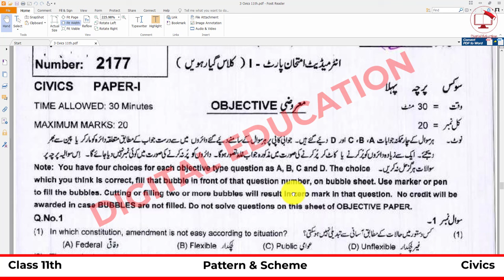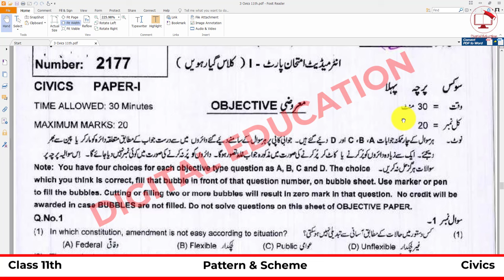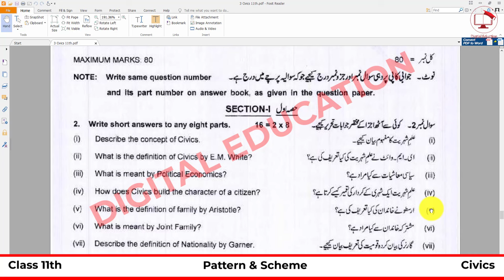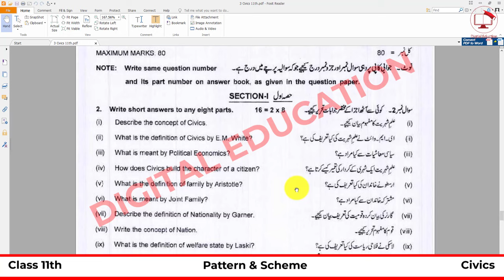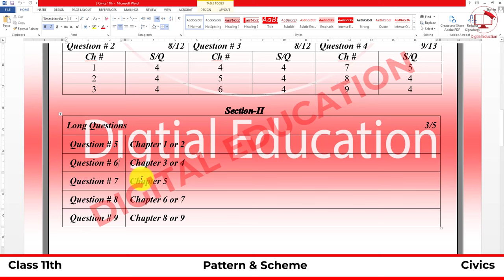11th Class Civics Pairing Scheme 2024 | 1st Year Civics Paper Pattern 2024 | Digital Education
11th Class Civics Pairing Scheme 2024 All Punjab Boards.
We’ve uploaded 11th Class Civics Pairing Scheme 2024 for all Punjab Boards, BISE Lahore, Multan, Gujranwala, Sahiwal, Sargodha, DG Khan, Faisalabad.11th Class Civics Pairing Scheme 2024 for all Punjab Boards available here. Matric students can get paper scheme of Matric Civics 2024, 11th Class Pairing Scheme 2024 of all subjects are available. All Punjab Board Subject Wise 11th Class Paper Scheme 2024.Stay in touch on this page to get the latest updates on matric annual exam preparation. In order to help students, we uploaded the latest matching plan/thesis plan for each subject in all classes.

11th class Civics pairing scheme 2024
 11th class Civics scheme 2024
Civics scheme 11th class 2024
Class 12 Civics pairing scheme 2024
Civics scheme of 11th class 2024
 11th class Civics scheme 2024 lahore board
 11th class scheme 2024 all subjects
 11th Civics pairing scheme 2024
 11th class scheme 2024
1st Year Civics guess paper 2024
Civics pairing scheme 1st Year 2024 punjab board
1st Year Civics important questions 2024
1st Year Civics pairing scheme 2024
1st Year Civics pairing scheme 2024 punjab board
paper pairing scheme of 1st Year 2024 Civics
1st Year Civics pairing scheme 2024
class 10 Civics pairing scheme  2024
1st Year Civics pairing scheme
10th Civics pairing scheme 2024
1st Year Civics scheme 2024
10 Civics pairing scheme 2024
10 class physic scheme 2024

Paper Pairing Scheme 2024 All Subjects:
9th Class All Subjects Paper Pattern and Scheme 2024
10th Class All Subjects Paper Pattern and Scheme 2024
11th Class All Subjects Paper Pattern and Scheme 2024
 12th Class All Subjects Paper Pattern and Scheme 2024

Guess Paper 2024 All Subjects:
9th Class All Subjects Guess Paper 2024